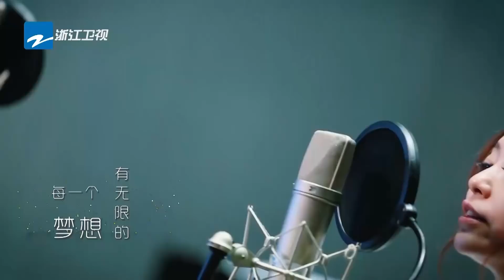【花絮】张靓颖邓超郑恺王祖蓝鹿晗《另一个天堂》 未修音版公布 《奔跑吧2》 EP.11 20180622 Keep Running S2 [ 浙江卫视官方HD ]